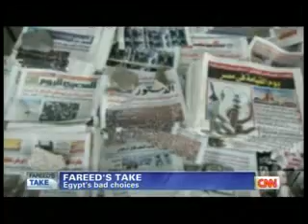Revolution or Evolution ?!? انقلاب یا دگرگونی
Middle East ,Arabic Countries ,Revolution or Evolution ,CNN Fareed Zakaria Educational Politics Report .